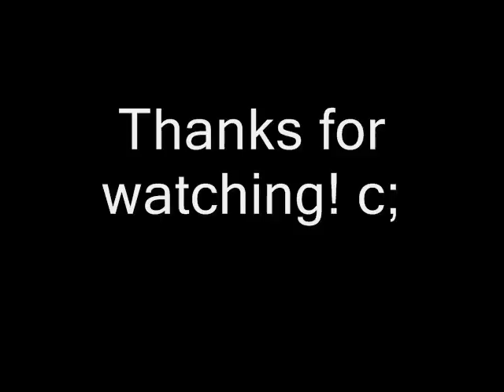Rein Levels up.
Level fourteen achieved.
Dengeki Daisy ftw.

Gentle Lie: The GazettE